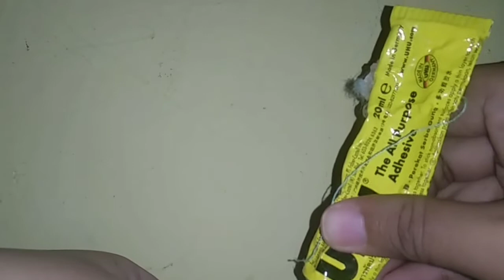Konektor Masker Rajut Velcro || Face Mask Adapter Crochet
Halo
Video kali ini, masih tentang merajut konektor masker yang mudah dan simple. Menggunakan pengait velcro (kretekan). Bisa dibuat dengan cepat. Cocok untuk perajut pemula.

Salam,

Na fatwaningrum